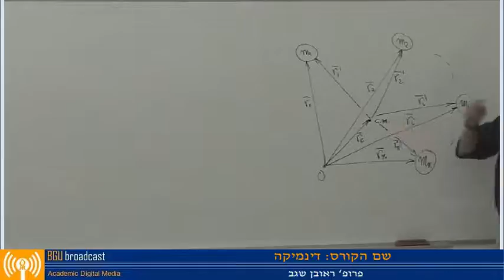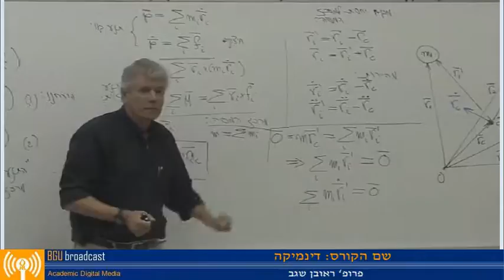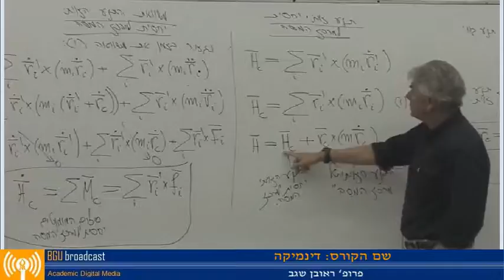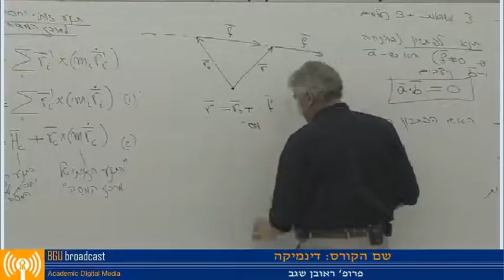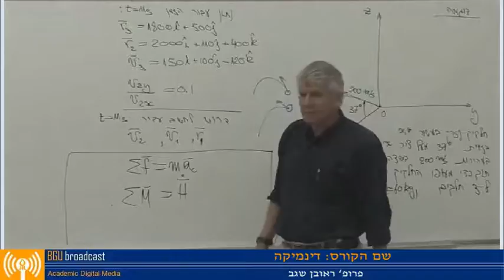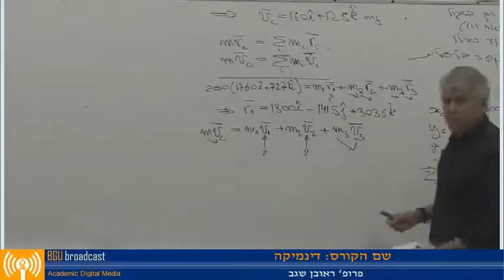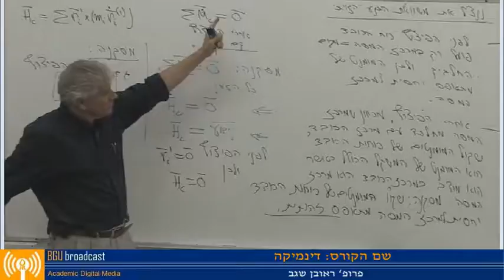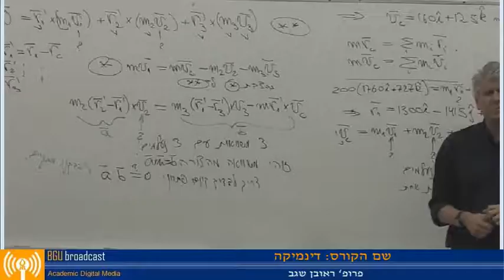Prof. Reuven Segev - Dynamics 10